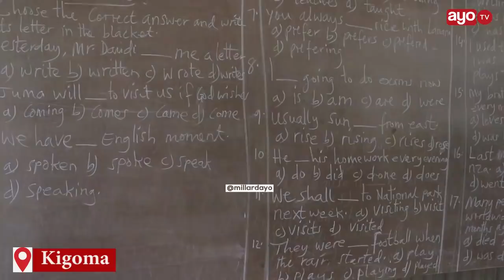ZIWA TANGANYIKA LIMEJAA MAJI, SHULE, ZAHANATI ZAZINGIRWA "HALI NI MBAYA WANANCHI WAMEHAMA"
Shule ya Msingi Mgumile iliyopo kata ya Kagera Manispaa ya Kigoma/Ujiji imezingirwa na maji ya ziwa kutokana na mvua kubwa iliyonyesha mwanzoni mwa mwezi marchi na kufanya Manispaa hiyo kuanza na ujenzi wa madarasa ya mda.